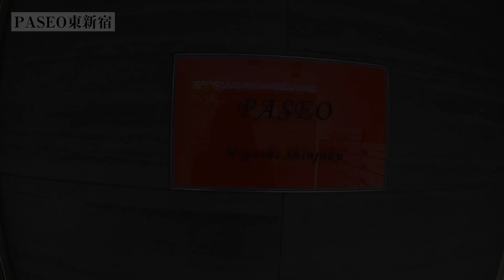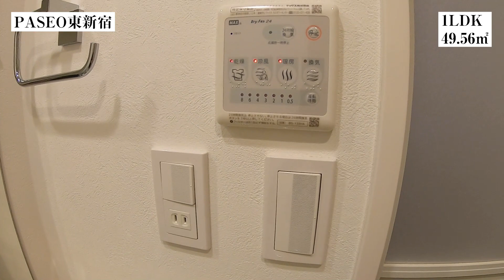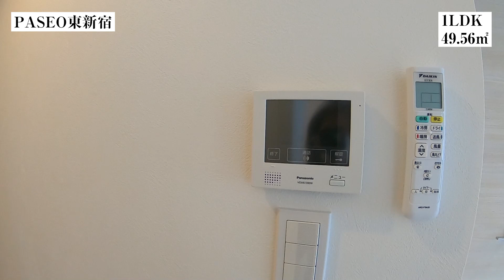【パセオ東新宿/PASEO HIGASHI-SHINJUKU】 1R 25.62㎡＆1LDK 49.56㎡ 若松河田エリアに誕生した高級デザイナーズマンション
≪物件概要≫
建物名　パセオ東新宿
住　所　東京都新宿区若松町16-6

≪募集条件≫
1R(25.62㎡)

≪募集条件≫
1LDK(49.56㎡)
賃料￥237,000 管理費￥12,000